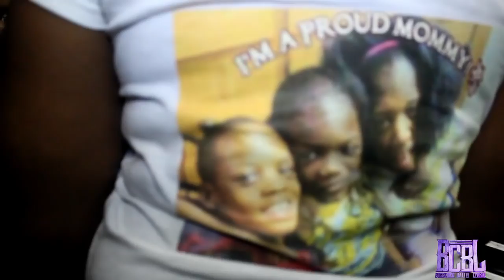MS. ILL VS OG PRANA| FEMALE RAP BATTLE| BOSSCHICK MEDIA AND MARKETING| SHOTIME TV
This was a good one round! They both brought bars and aggression.  Ms ILL hailing from Buffalo, NY and OG Prana repping Washington, DC. Things kind of went left when OG Prana decided to reveal a picture of ILL's children on her shirt at the end of her round.  This was reminiscent of when E-Hart did something similar in her classic battle vs Ms. Hustle.  Thankfully, things to get too crazy and the battle ended without any physical altercations.